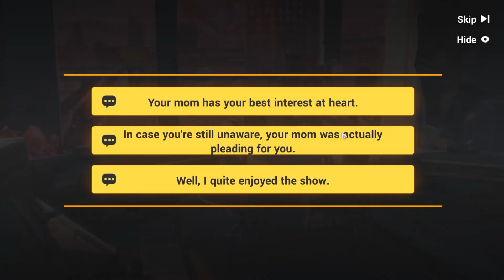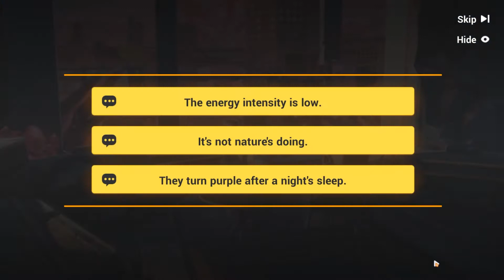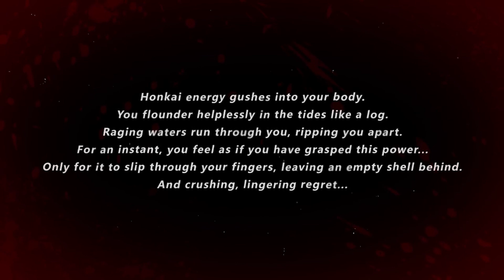Honkai Impact 3 - A Post-Honkai Odyssey (APHO) - Story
Honkai Impact 3 (SEA)
A Post-Honkai Odyssey (APHO) story till 2.0 - The Verdict

0:00:00 - Intro
0:01:03 - 1.0 - Road to Fountain
0:13:53 - 1.1 - The Disaster
0:18:12 - Acts of Mei I
0:21:01 - Acts of Mei II
0:32:36 - 1.2 - Heroes I
0:37:10 - Acts of Joffey
0:38:08 - 1.3 - Heroes II
0:40:26 - 1.4 - Heroes III
0:47:28 - Acts of Mei III
0:48:54 - 1.5 - Destruction
0:54:57 - Acts of Carole I
0:59:44 - 1.6 - Road from Fountain I
1:02:54 - Acts of Carole II
1:05:53 - 1.7 - Road from Fountain II
1:09:32 - Acts of Mei IV
1:10:58 - 1.8 - The Scepter
1:14:22 - Acts of Carole III
1:18:56 - 1.9 - Day After the End
1:23:37 - Acts of Carole IV
1:24:42 - Acts of Mei V
1:26:06 - 2.0 - The Verdict

It took me a while since there are many events in this map
Enjoy the video! (●´ω｀●)